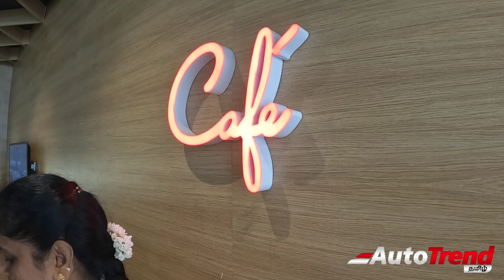ஒரு நாளில் 125 cars service செய்யலாமா?! கோவையில் Honda'வின் புதிய Service Center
For service booking
Manchester Honda Coimbatore

The City facelift is available in four trims – SV, V, VX, and ZX. The 121hp, 1.5-litre naturally aspirated petrol engine is being offered on all trims. The newly introduced SV trim comes only with a manual transmission, while the V, VX and ZX trims get a CVT gearbox as an option. Meanwhile, the strong-hybrid powertrain, which was previously available only on the top-spec ZX trim, can now be had on the V trim of the City as well.

Honda City is available in 6 different colours - PLATINUM WHITE PEARL, Lunar Silver Mettalic, Golden Brown Metallic, Obsidian Blue Pearl, Meteoroid Grey Metallic and Radiant Red Metallic.

Honda City facelift SV
Engine - 1.5-litre petrol MT (Rs 11.49 lakh)
Projector headlamps
LED Daytime Running Lamps
LED tail-lights
15-inch steel wheels with plastic covers
Rear parking sensors
Beige & black fabric upholstery
Adjustable head restraints
TPMS
Hill-start assist
4 airbags
Height adjustable driver’s seat
8-inch touchscreen

Honda City facelift V
Engine - 1.5-litre petrol MT, CVT (Rs 12.37 lakh-13.62 lakh); strong-hybrid (Rs 18.89 lakh)

In addition to SV

Auto emergency braking system
Adaptive Cruise Control
Low Speed Follow function (hybrid only)
Lane keep/departure assist
Lead Car Departure notification
Automatic high beam
Fog lamps (LEDs on hybrid)
Boot-lid spoiler (hybrid only)
15-inch dual-tone alloy wheels
16-inch dual-tone alloy wheels (hybrid only)
Rear disc brakes (hybrid only)
Wireless Android Auto/Apple CarPlay
Wireless Charger (hybrid only)
Electronic parking brake (hybrid only)
Connected car tech
4.2-inch MID
7-inch MID (hybrid only)
Keyless entry

Honda City facelift VX
Engine - 1.5-litre petrol MT, CVT (Rs 13.49 lakh-14.74 lakh)

In addition to V

Six airbags
Lane watch camera
Sunroof
Wireless charger
Rear reading lamps

Honda City facelift ZX
Engine - 1.5-litre petrol MT, CVT (Rs 14.72 lakh-15.97 lakh); strong-hybrid (Rs 20.39 lakh)

In addition to VX

Auto-dimming IRVM
Rain sensing wipers
LED headlamps and fog lamps
Boot-lid spoiler
16-inch dual-tone alloy wheels
7-inch MID
Leather upholstery
One-touch power windows
Auto folding wing mirrors
Rear sunshade
Ambient lighting
LED front/rear reading lamps

The Honda City facelift competes against other midsize sedans like the Skoda Slavia, Volkswagen Virtus, Maruti Suzuki Ciaz and the Hyundai Verna. Hyundai is gearing up to launch the all-new Verna on March 21, which will feature radical new looks and get two petrol powertrain options. While not a model change or even a major facelift, Maruti Suzuki recently updated the Ciaz with more features and additional paint shade options in a bid to keep it fresh amidst the competition.